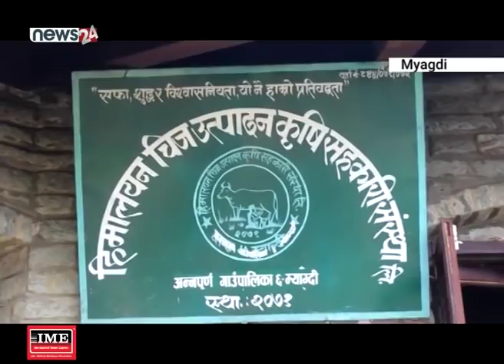चिज विक्री नहुँदा म्याग्दीका किसान निरास - NEWS24 TV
म्याग्दीमा उत्पादीत चिजले बजार पाउन नसक्दा किसानहरु समस्यामा परेका छन् । गाउँमा उत्पादीत गाइको दुधबाट उत्पादन गरिएको चिज विक्री नभएपछि गोदाममै थन्किएको छ । जसले गर्दा किसानहरुको लाखौं रुपैयाँ नोक्सानी हुने भएको छ ।